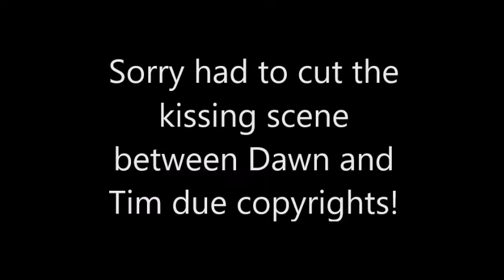The Office [UK] - Closed For Business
The cast talk about 'The Office' and their favourite scenes. Had to cut out one scene due copyrights, my apologies. Enjoy!

Edit: What was said during the kiss scene that I had to cut:
Lucy Davis (Dawn): ‘’Mum and dad had been out at a friend’s house and they’d asked for it to be put on. The moment where Dawn had come back into the party to get her man, this roar had gone up of joy.’’

Stephen Merchant: ‘’We sort of worked hard all the way through to make sure the love story was quite classic, traditional.’’